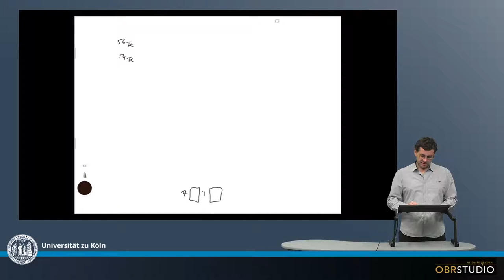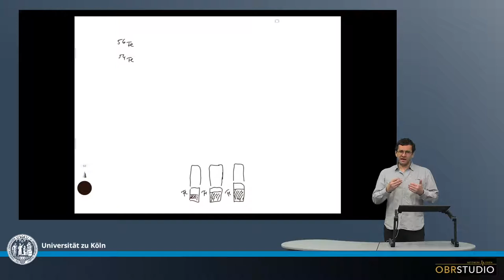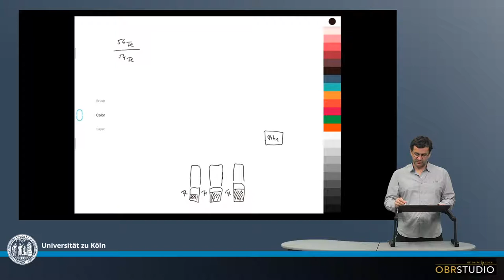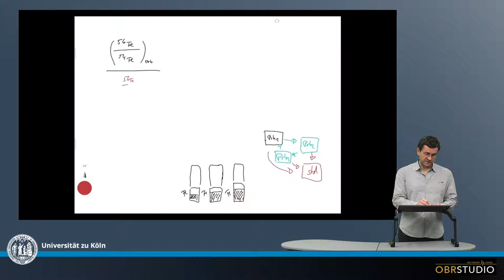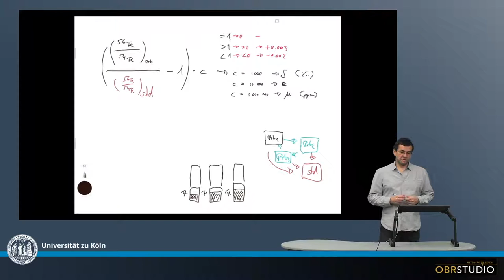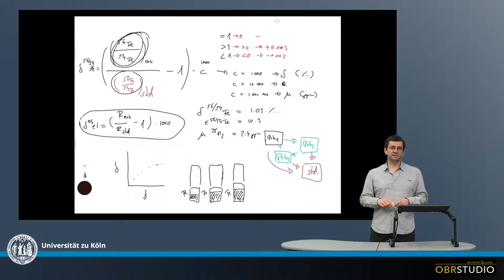Isotopen Notation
Isotope werden in Verhältnissen angegeben, um sie vergleichen zu können. Die verbreitetste Notation lautet: delta=((Rsmp/Rstd)-1)*1000, mit Rsmp als ein Isotopen-Verhältnis in einer Probe und Rstd als ein Isotopen-Verhältnis im Standard.